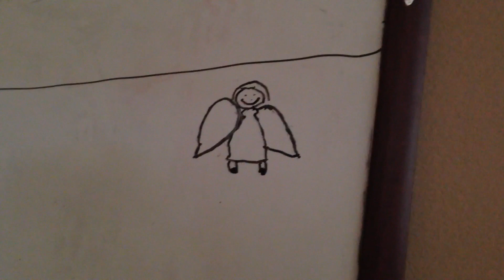No todo es perfecto - La realidad de una mamá que trabaja VLOGTUBRE día 11